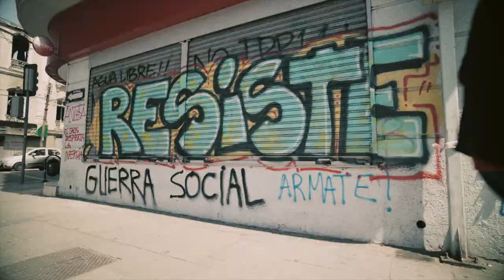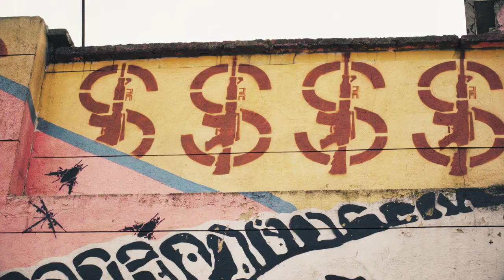Nuevo Mundo, pintura callejera en América Latina - Docuserie (Trailer)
NUEVO MUNDO is a documentary series that explores mural painting and urban art as imaginaries that struggle in the current construction of the identity of 8 Latin American countries. We will discover the influences, codes and themes that this form of expression presents in the relationship between the city and its inhabitants. Through diverse landscapes and cultures, leading exponents and theorists, the series portrays the current conflicts of these communities based on what their walls tell us.